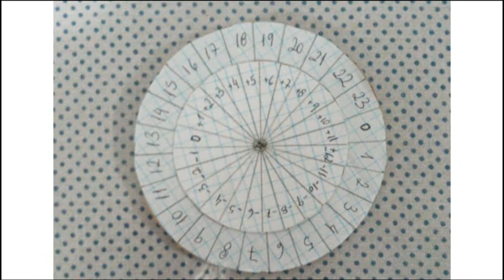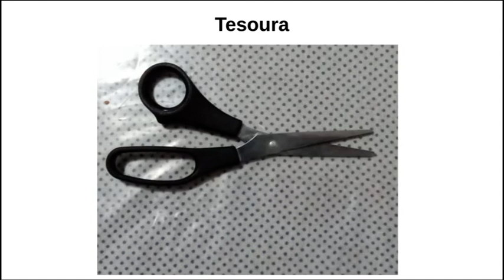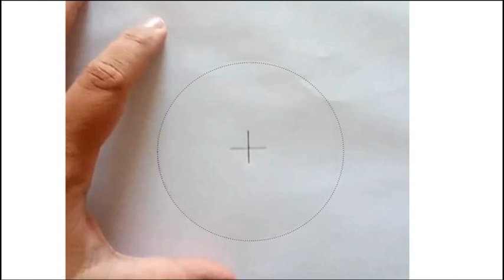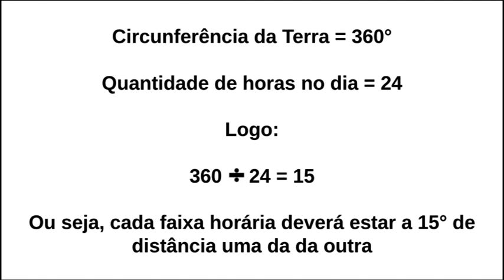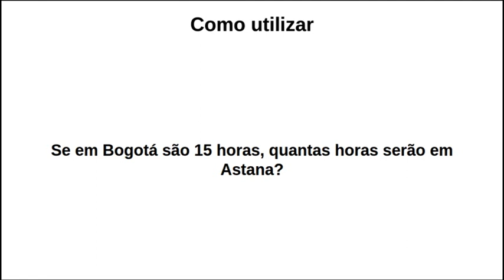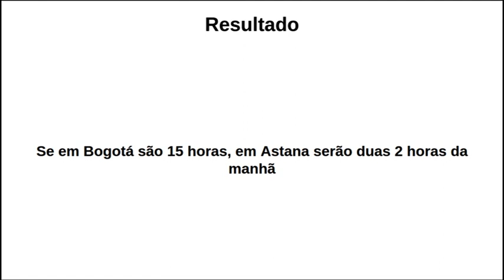SUPERDICA #01 BÚSSOLA DE FUSOS HORÁRIOS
Nesse vídeo você aprenderá a construir um instrumento para realização de atividades sobre fusos horários.